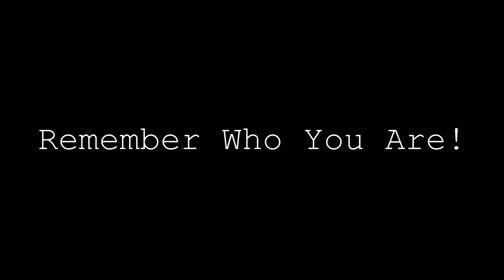How to Construct a Pagan Crescent Moon from a Unit Circle